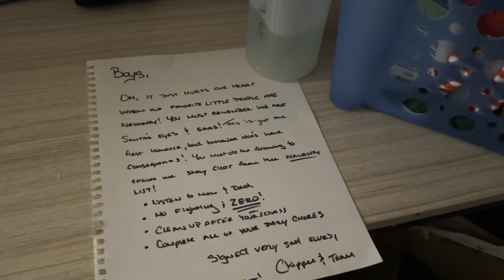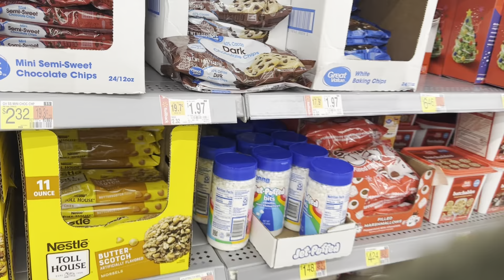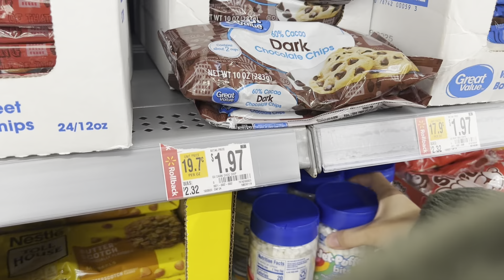✨VLOGMAS DAY 12✨ | TRYING TO GET OUT THIS FUNK | WALMART HAUL| SHOES FINDS 😍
✨ITS VLOGMASSSSSSSSSSSSSSSSSS✨

Hey Guys! I’m just a mommy vlogging her life for her kids to enjoy later. 🫶🏽

Instagram for lunches: curlupandeat